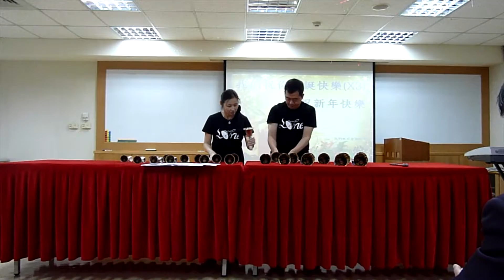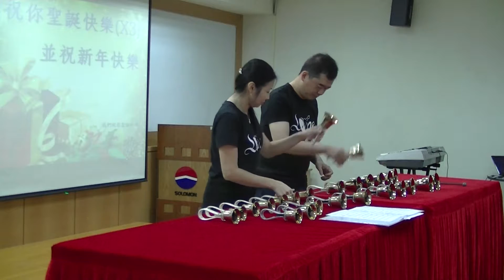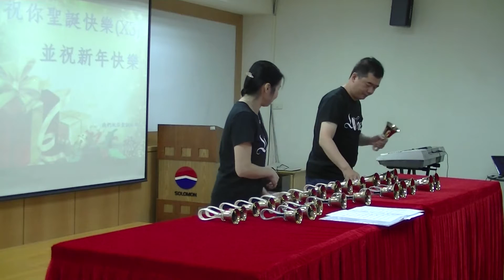20161221-All of Me-蕾茉莞手鐘二重奏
All of Me -- 蕾茉莞手鐘二重奏

演出人員：吳世華、王怡慧

20161221
所羅門股份有限公司
2016聖誕福音午會

台灣手鐘棒鐘影片欣賞
更多手鐘棒鐘影片請看